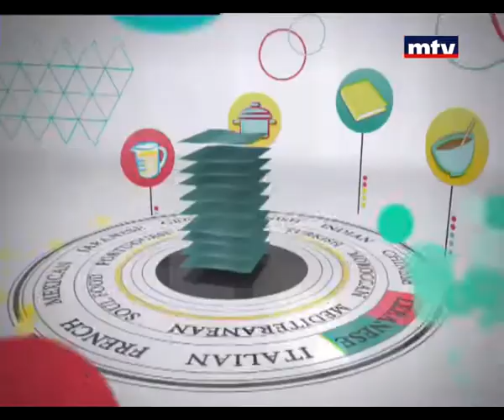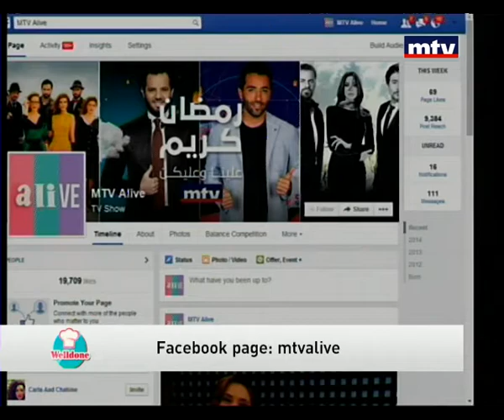Welldone - Flip Flop Dates Cookies 28/06/2014